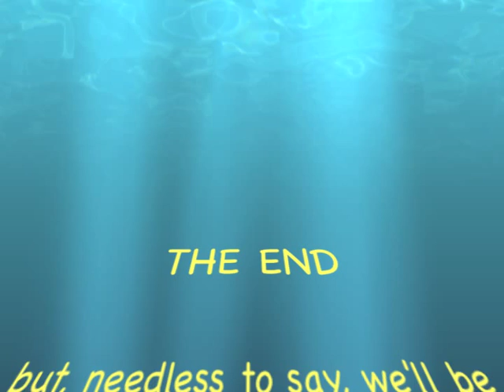Halki 2012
Tom and Chris took grandson Callum to Halki again in August 2012.

Compiled with iMovie.